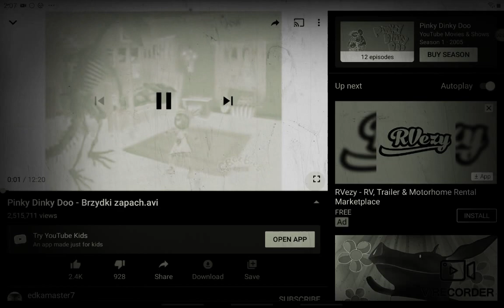August 14, 2020